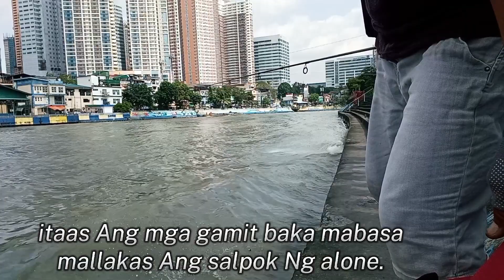"HAPPY"PAGBABALIK NG BATANG ILOG PASIG!?! @Prince Pabarlan vlog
Sa Muling pagbabalik sa ilog Pasig/Pasig river/Philippines.
After Ng mga problema ay Happy na uli tayo!@Prince Pabarlan vlog🙏🙏🤗